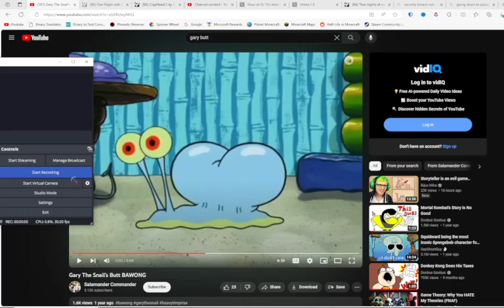when your friend has a gyat